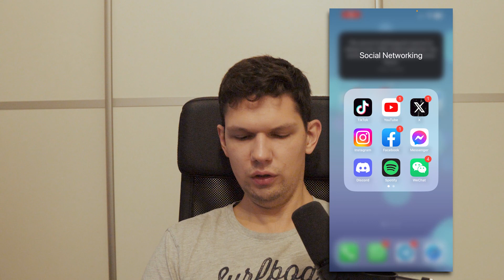How To Copy Link On An Instagram Post - Full Guide (latest update)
Learn exactly how to Copy Link On An Instagram Post